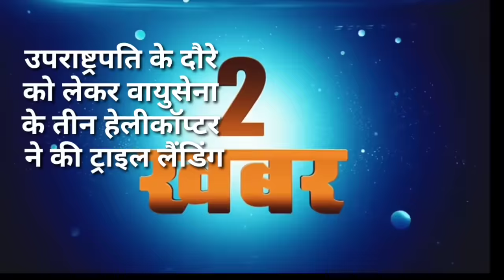आज 10 दिसंबर 2023 झारखंड की ताजा खबर ।‌। Today Jharkhand News, Jharkhand Breaking News Cm Hemant